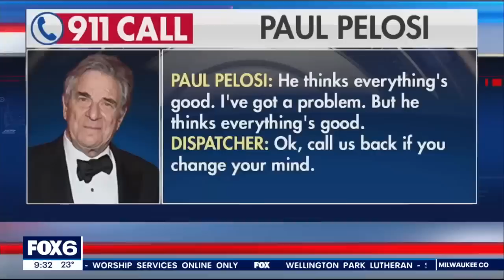Paul Pelosi hammer attack; man accused makes disturbing call | FOX6 News Milwaukee